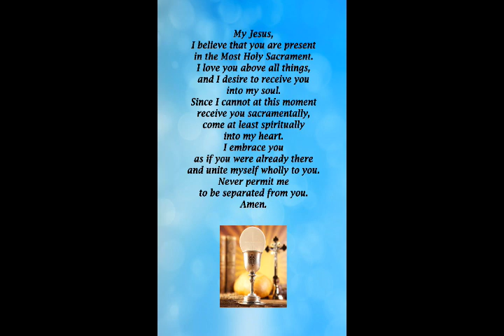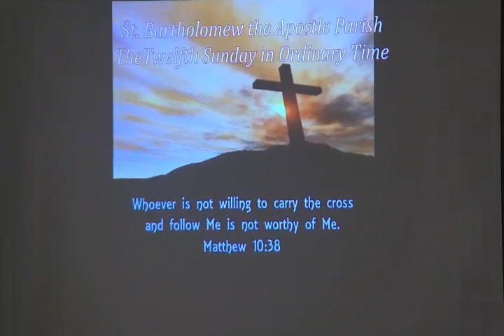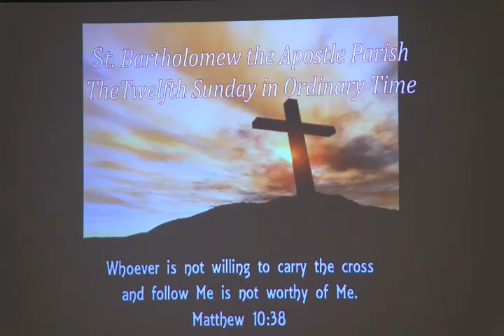Sunday Mass - 13th Sunday of Ordinary Time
Sunday, July 1st, 2023 St. Bartholomew the Apostle Church